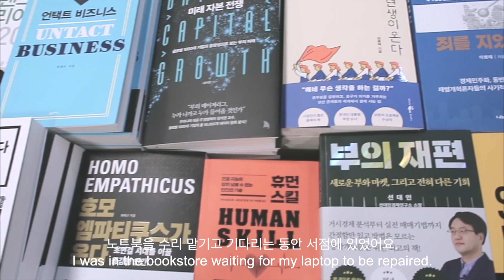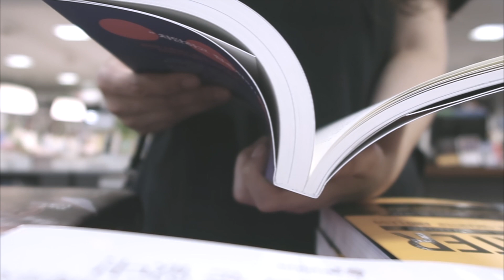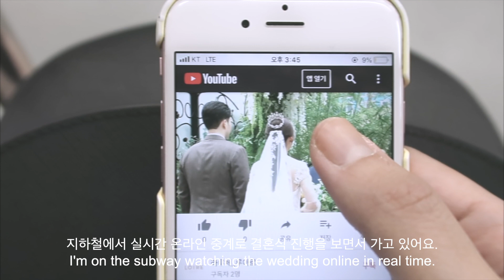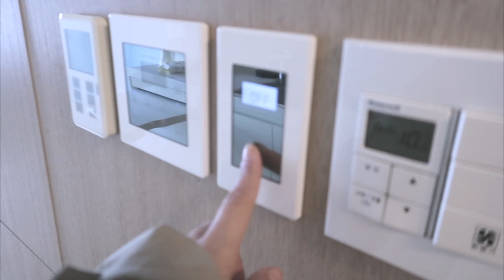(ENG) vlog. Fall is overㅣ소소한 일상ㅣ아페쎄 제네바백ㅣ꽃일ㅣ결혼식 하객 브이로그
안녕하세요!
오랜만에 업로드 하게 되었어요.
그동안 또 이사를 하게 되었구, 몸도 안좋았구 핑계핑계핑계로 이제서야 올리게 됐어요ㅠ
찍은 시간이 많이 지났지만, 편안하게 시청해주세요! 감사합니다.